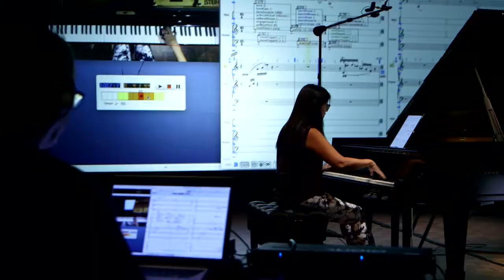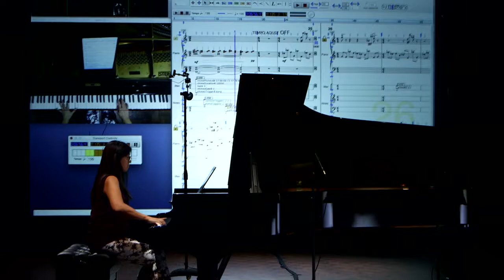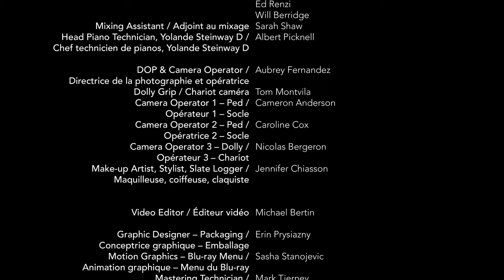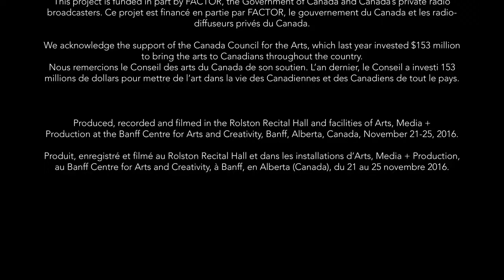Megumi Masaki performs TOUCH for Piano, Interactive Electronics and Gesture Tracking by Keith Hamel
"TOUCH (2012) is a composition for piano, interactive computer processing and gesture tracking of the pianist's hands by Keith Hamel.  The work explores bells of all shapes, sizes and colors to create an evocative soundscape of real and imaginary bells.  As with many of my recent compositions, Touch is inspired by spectral analysis of bell sounds, and it is these re-constituted bell timbres that form much of the harmonic content of the composition. I wanted to create a colorful and imaginative sound world without an overtly dramatic sensibility.  Rather, Touch is delicate and expressive, and explores a wide range of subtle colors and textures.” Keith Hamel

MEGUMI MASAKI -- MUSIC4EYES+EARS
The MUSIC4EYES+EARS CD/Blu-Ray project presents new solo piano + electronics + video works written especially for Megumi Masaki. These works are designed to explore diverse concepts, performance techniques and technologies in live piano and multimedia performance. Central to this project is how the interaction of image, movement, text and sound can create new expressive potentials as a whole. This exciting multimedia project features the music of Canadian composers Brent Lee, Keith Hamel, T. Patrick Carrabre, and Nicole Lizee. Award-winning pianist Megumi Masaki’s innovation and breadth of her artistic activity, dynamic temperament and “riveting and mind-expanding” performances have earned her a reputation as a leading interpreter of contemporary music. She specializes in exploring how sound, image, text and movement can be integrated in live performances of multimedia works.

MEGUMI MASAKI -- MUSIC4EYES+EARS
CD/BLU-RAY double album Centrediscs CMCCD-24017

Le projet MUSIC4EYES+EARS CD/Blu-Ray met à l’affiche un nouveau solo de piano + électronique + œuvres vidéo écrit tout spécialement pour Megumi Masaki. Ces œuvres sont conçues pour explorer divers concepts, techniques d’interprétation et autres tech¬nologies lors d’un concert de piano multimédia en direct. Au centre de ce projet, figure la manière de faire interagir les images, les mouvements, les textes et les sons en vue de créer un nouveau potentiel expressif. Ce projet multimédia passionnant comprend la musique des compositeurs canadiens Brent Lee, Keith Hamel, T. Patrick Carrabré et Nicole Lizée.
Le talent novateur de la pianiste Megumi Masaki, lauréate de nombreux prix, l’étendue de son activité artistique, son tempérament dynamique ainsi que ses prestations « captivantes et exaltantes » ont fait d’elle une des plus éminentes interprètes de la musique contemporaine. Elle s’est spécialisée dans l’exploration des sons, des images, des textes et du mouvement en s’attachant à la manière d’intégrer ces composantes à ses interprétations en direct d’œuvres multimédia.